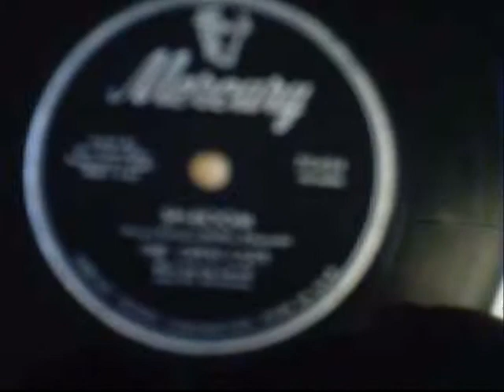The Crew Cuts Sh-boom 78 on perpetuum ebner ( 1956 Ilse console)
The Ilse Cherry 69 is showcased  Features a Blaupunkt barcelona receiver and perpetuum ebner Rex record changer.